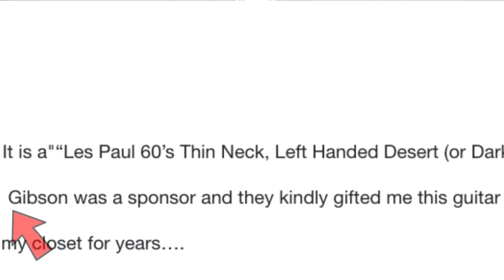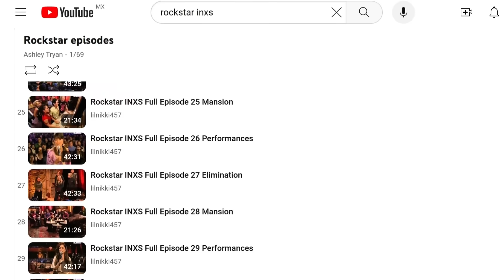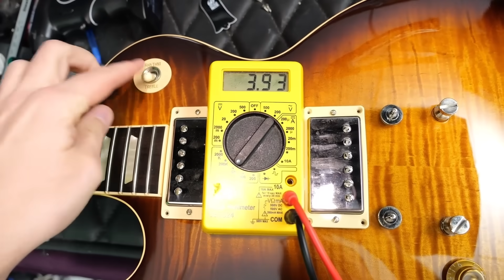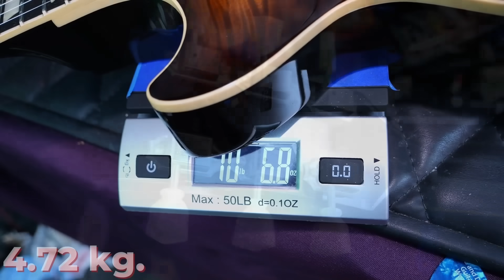I Bought A "Rockstar: INXS" TV Show Gift Guitar | 2005 Left-Handed Les Paul Standard Desert Burst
📚Description: Here is an interesting Les Paul for tonight! I bought this guitar from the lead producer of the "Rockstar: INXS / Supernova" TV show from the 2000s. It was a gift to him from Gibson (a sponsor of the show) as they knew he was a lefty. He claims the guitar didn't get used much so it was time to move it on.